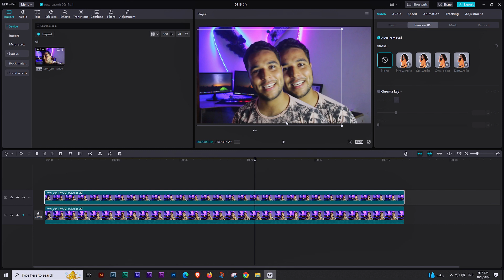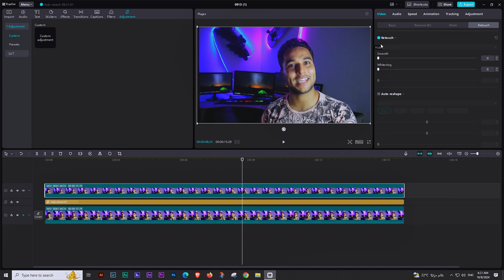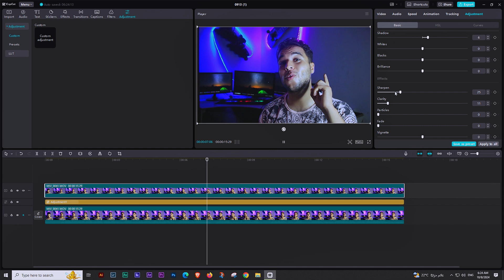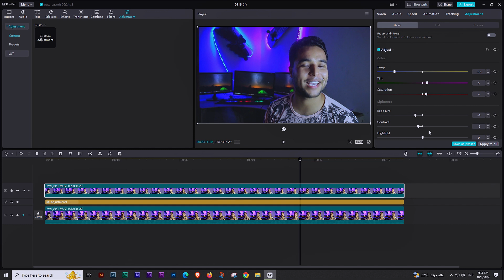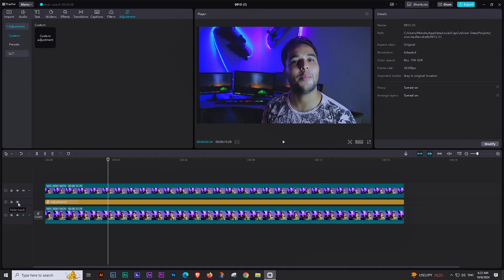فصل الخلفية و تغير الوانها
لما تعمل ليك و تقدار تشوف كل جديد
من Instagram | الانستجرام